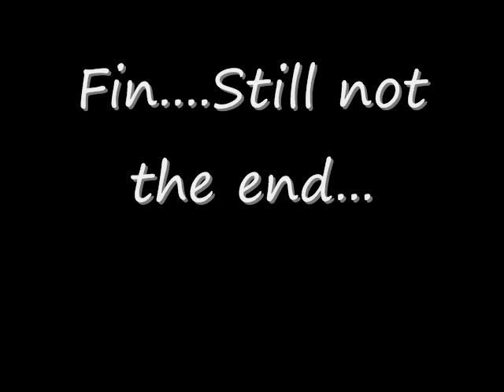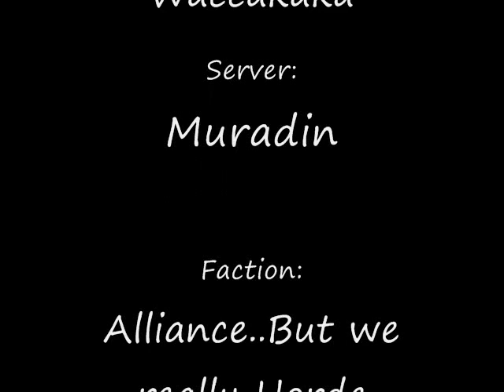Highest Point in WoW ft Raendril008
This is the video of the highest point in WoW ft. Raendril008.